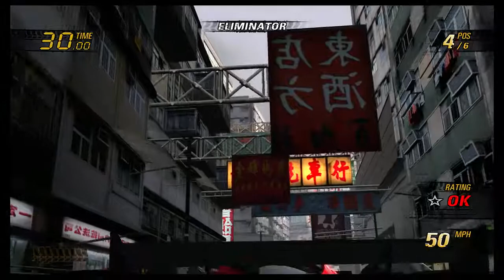BURNOUT REVENGE/Eliminator Race with The Criterion GT Racer